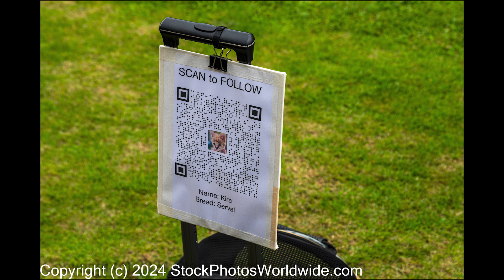Serval cat eating kids in BGC. No, not really. Could happen tho. Like African Serval cats? Watch!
Serval cat eating kids in BGC. No, not really. Could happen though. Like African Serval cats? Watch!

Pretty interesting time spent watching a Serval cat in High Street, BGC. Expensive buggars. This one was 700,000p, or around $12,500. That's more than I paid for my WIFE for God's sake!